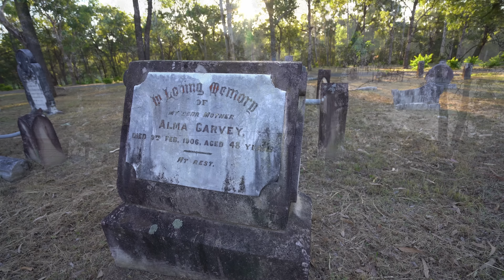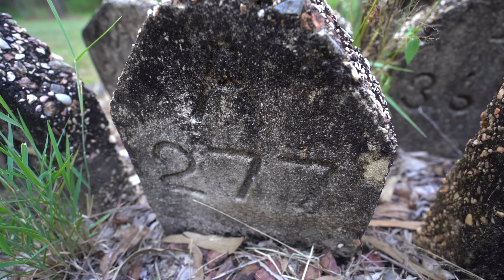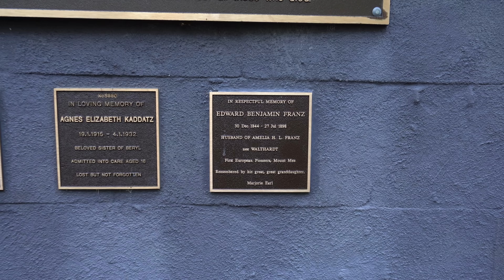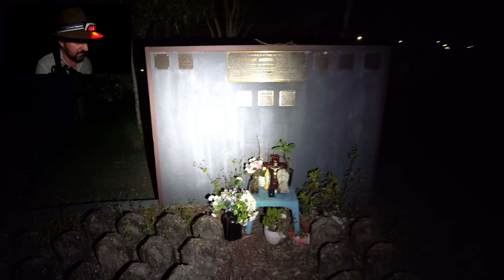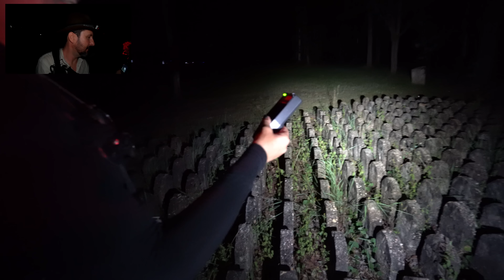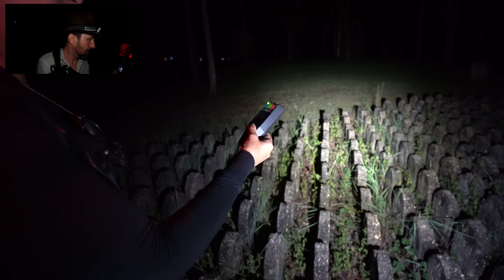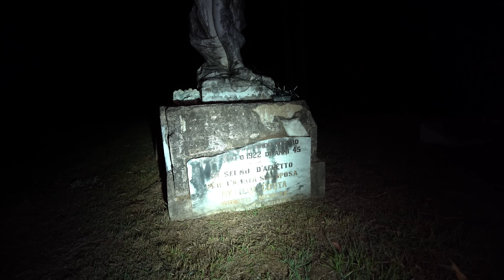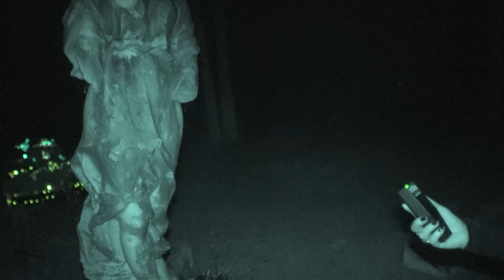J’AI ENQUÊTÉ DANS LE CIMETIÈRE LE PLUS HANTÉ D’AUSTRALIE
LE MATERIEL QUE J'UTILISE :
→ Caméra de chasse : Coolife
→ Caméra de chasse : Ceyomur CY70
→ Caméra de chasse : Ceyomur CY65
→ Caméra de chasse : Ceyomur CY60
→ Caméra principale : Sony A7iii
→ Caméras additionnelles : GoPro Hero 8 black
GoPro Hero 9 black

→ Micro DEITY V-Mic D4 Duo
→ Micro STUDIO Rode NT-USB

→ Drone : Dji Mini 2
→ Smartphone : iPhone 13 pro
→ Logiciel de montage : DaVinci Resolve 17
→ Chaussures : LOWA Renegade